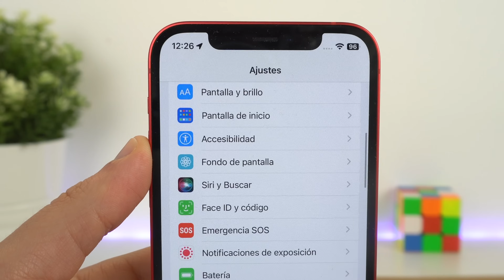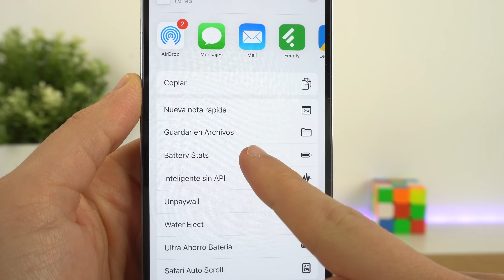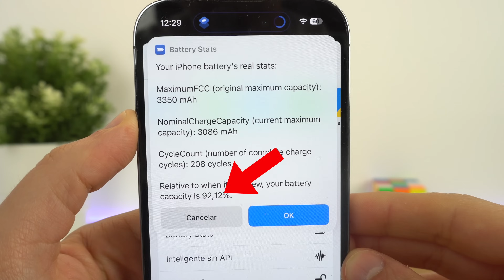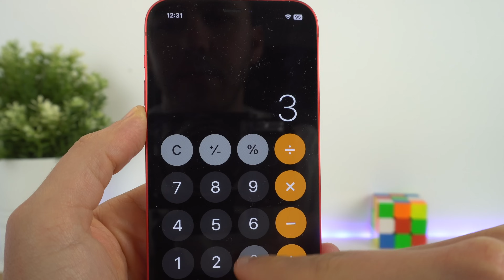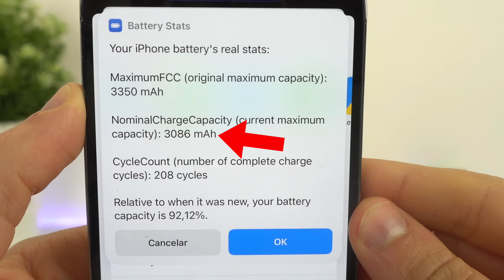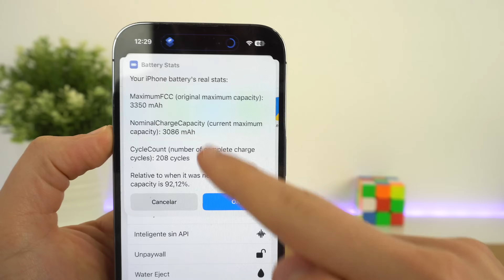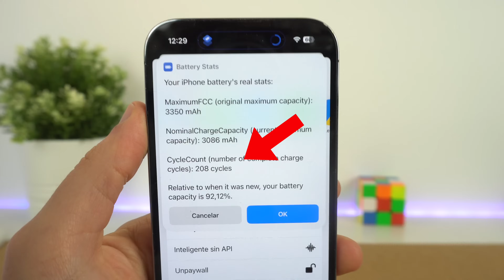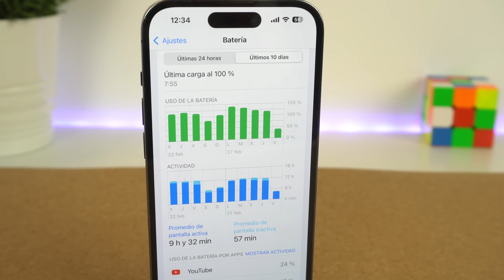Cómo saber la CAPACIDAD MÁXIMA REAL de tu iPhone 🔋Que no te engañen...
Te muestro como en condiciones de batería de tu iPhone puedes saber la capacidad máxima de salud de batería en tu dispositivo iOS. Este pequeño truco te va a servir para identificar cómo funciona este dato y a conocerlo más en profundidad. Espero que te ayude a saber más datos sobre tu batería.

🎬 LÍNEA DE TIEMPO:

00:00 - Intro
00:29 - Capacidad máxima real
02:46 - ¿Por qué pasa esto?
06:03 - Ciclos de batería
06:42 - Conclusión